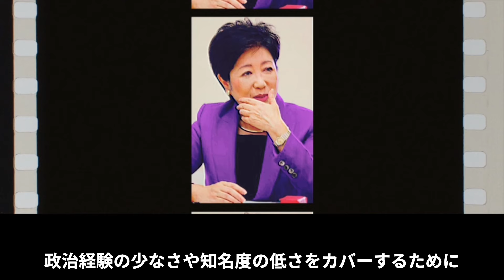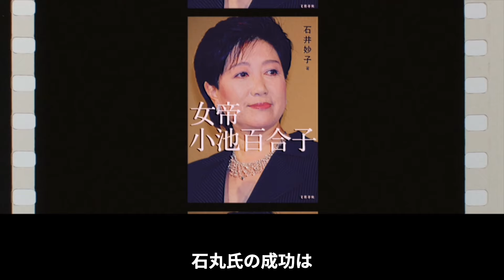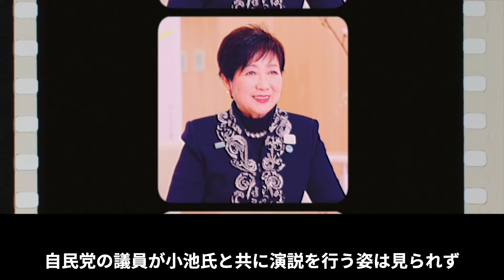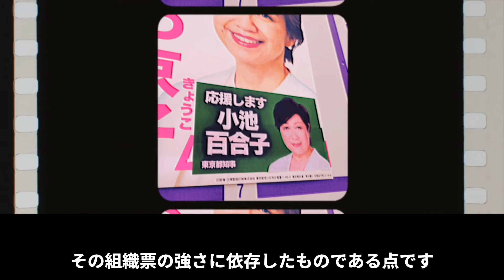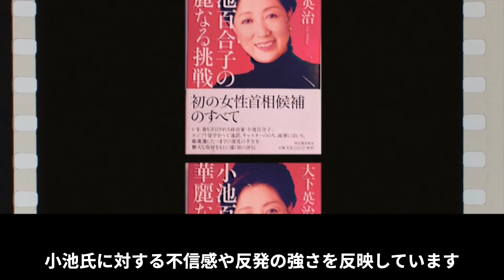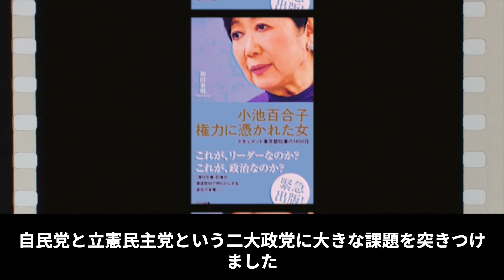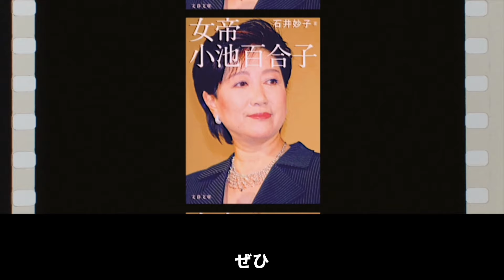【小池百合子】強大な組織票戦略 今後の東京崩壊ストーリーとは？